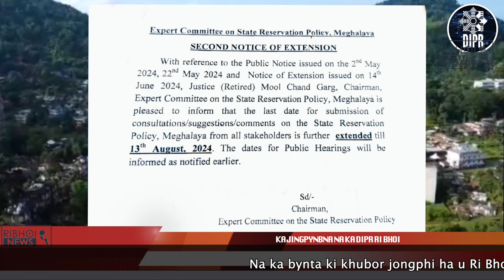KA JINGPYNBNA NA KA DIPR RI BHOI